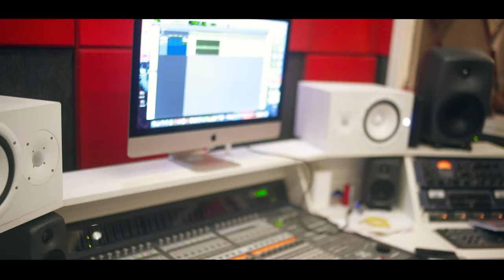Mc Taymeh - Forte Abraço [Web-Clipe Oficial] Prod. DJ Rhuivo.